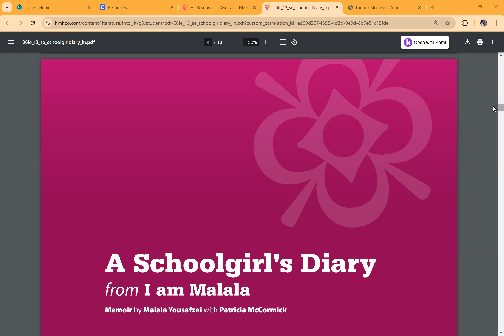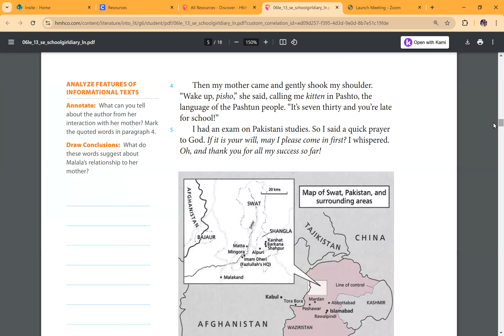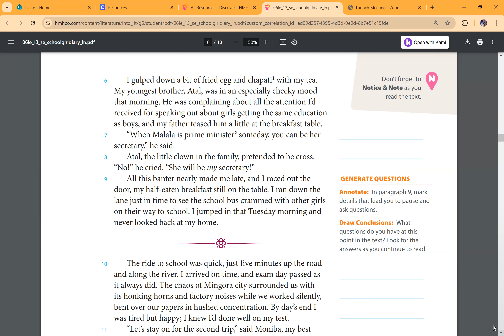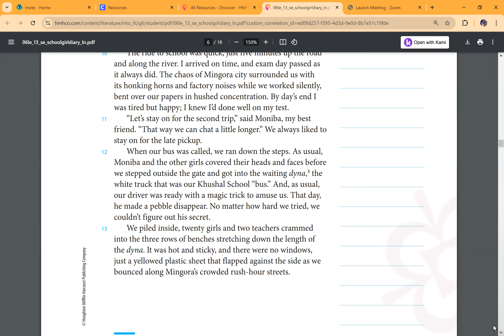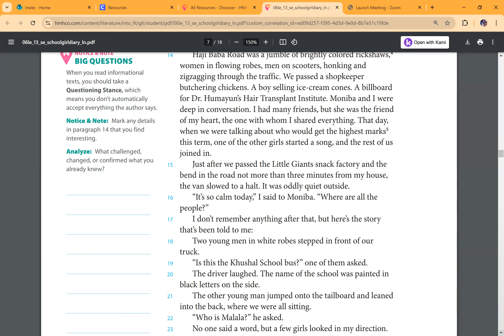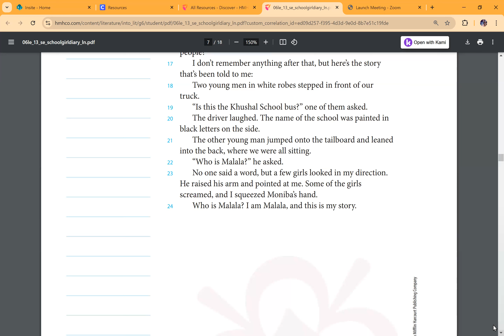A Schoolgirl's Diary - Part 1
6th Grade Unit 2 Lesosn 2 Part 1 Paragraph 1 - 24